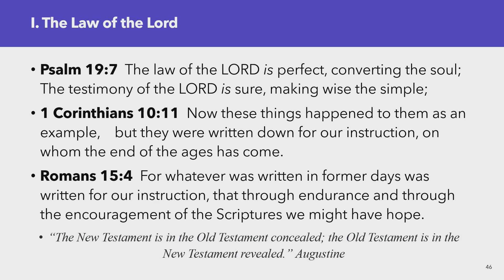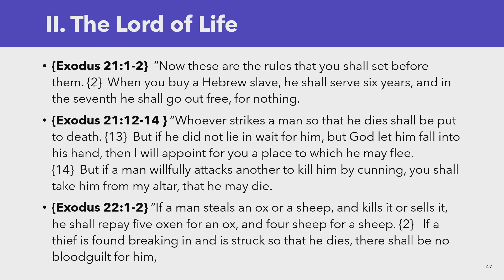2023-03-19 - Exodus 21-23 - How It All Practically Works Out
Rev. Dr. Dave Henion

Series: The Journey of Faith